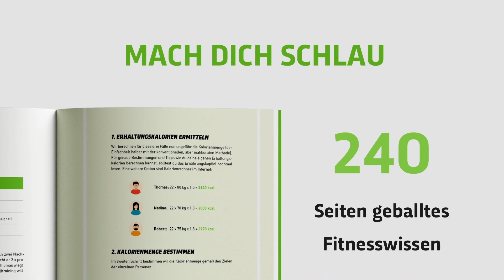Die 10 BESTEN Home Workout HACKS (ohne Equipment)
Du hast zu Hause kein Equipment und willst trotzdem intensiv und effektiv trainieren?
In diesem Video gibt es von mir die 10 besten Home Workout Hacks. Mit allem und überall kannst du tolle Übungen machen. Ich zeige dir hier das beste improvisierte Equipment für dein Training und tolle Übungen die du sofort zu Hause nachmachen kannst.
Einfach loslegen und einen tollen Trainingsplan zu Hause trainieren.